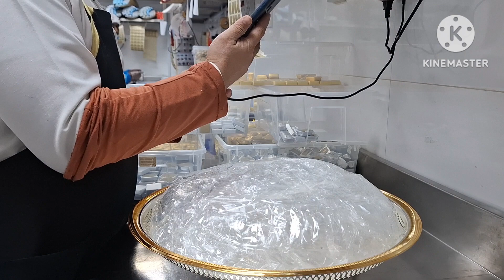GOLD TRAY WITH GLASS ON THE TOP/SILVER GOLD WRAP BELGIUM CHOCOLATE OFW DESIGNER SHOWROOM ORDER